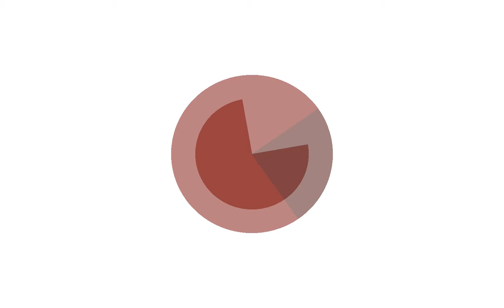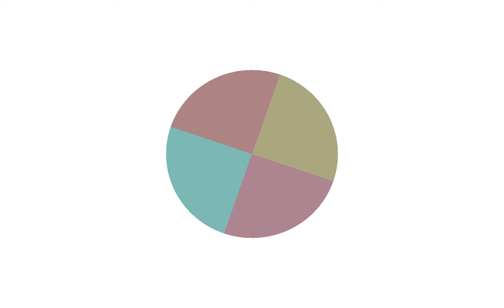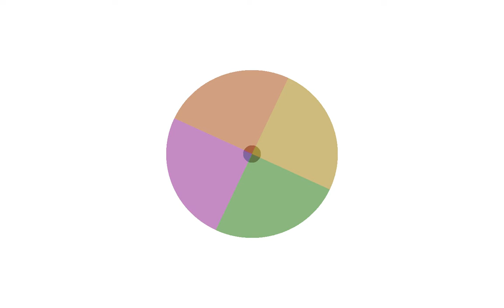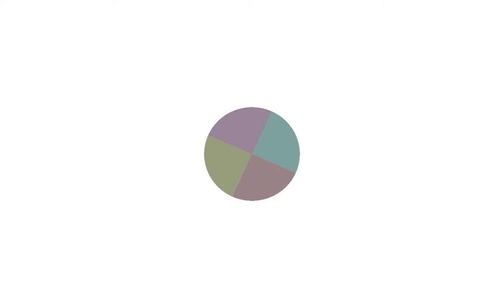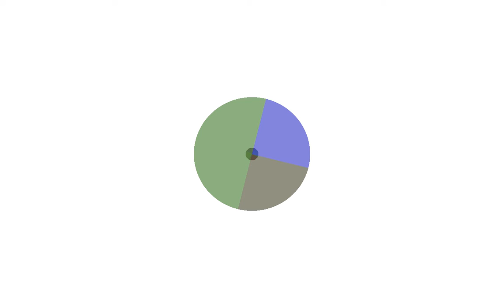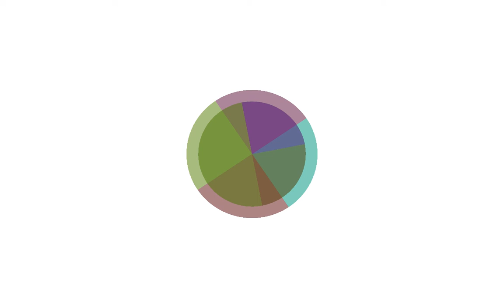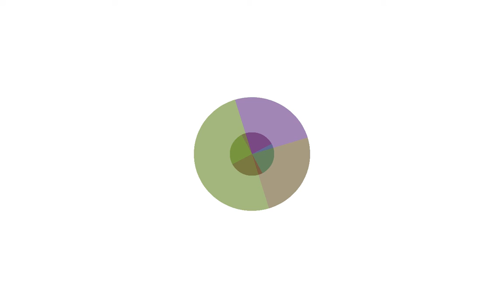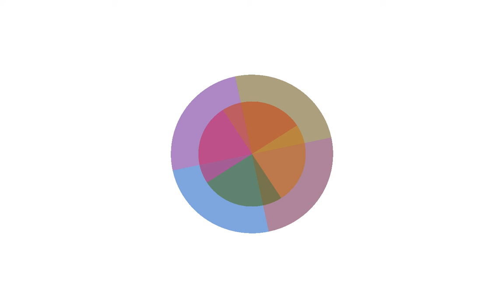nxW201719 201705132033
Catalog Number: nxW201719
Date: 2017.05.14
Artist: Miquel Parera
Description: Almost Silent Algorithmic Audiovisual & Instrument.

Tracks:

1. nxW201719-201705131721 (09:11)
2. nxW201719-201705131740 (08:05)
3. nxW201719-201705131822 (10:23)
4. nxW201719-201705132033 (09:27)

Total time: 37:06